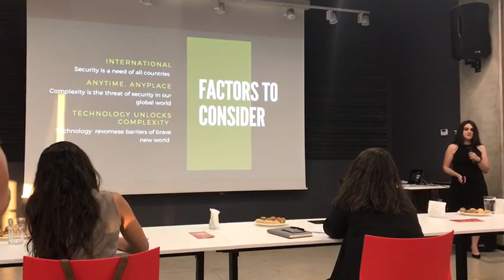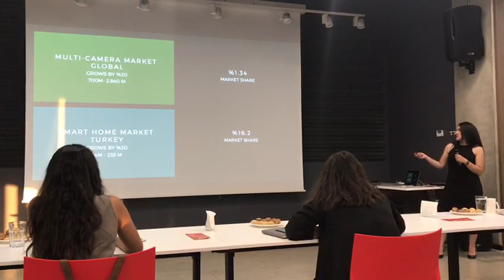Xena Vision StageCo Pitch - Part 2